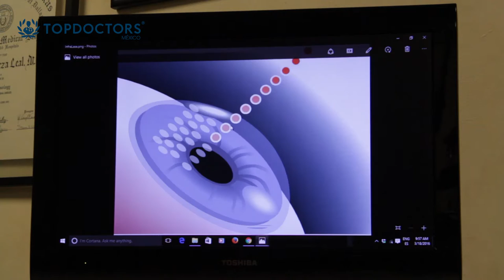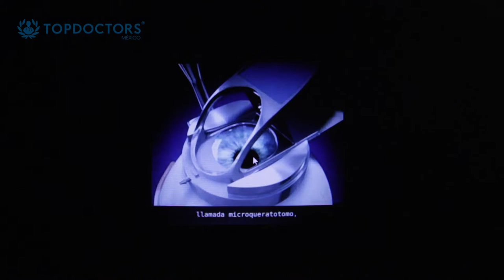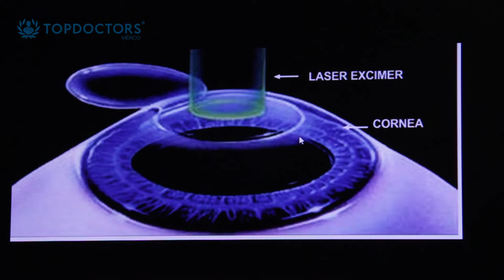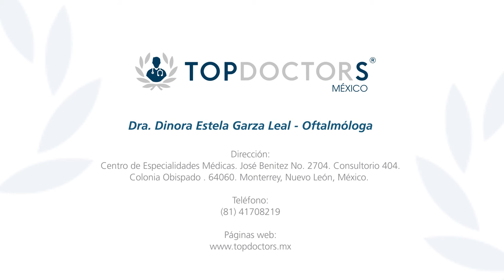Cirugía láser refractiva - Dra. Dinora Estela Garza Leal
Conoce todo sobre la cirugía láser refractiva, a través de la Dra. Dinora Estela Garza Leal, reconocida oftalmóloga con una subespecialidad en córnea, enfermedades externas, cirugía refractiva y segmento anterior. La Dra. Graza ha formado parte del Hospital Ángeles, la Sociedad Mexicana de Oftalmología y el Colegio de Oftalmología de Nuevo León.